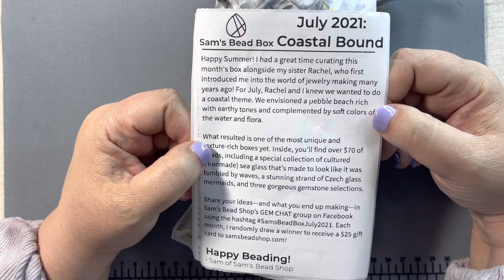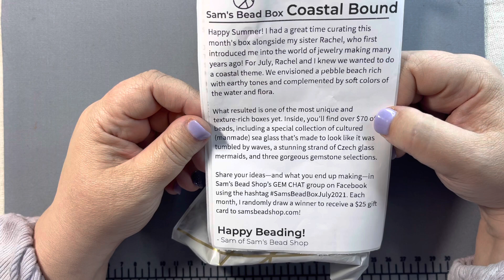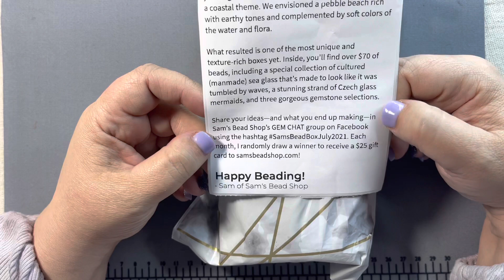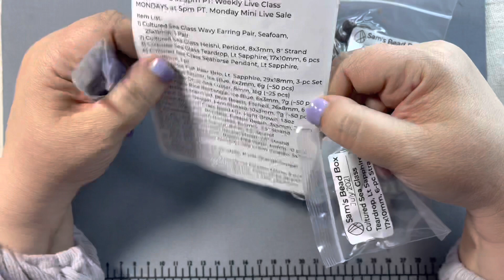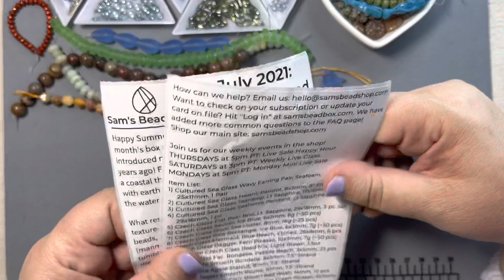Unboxing Sam’s bead box for July 2021- Coastal Bound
Let’s check out the newest goodies from Sam’s bead shop! I just know it’s going to be amazing!